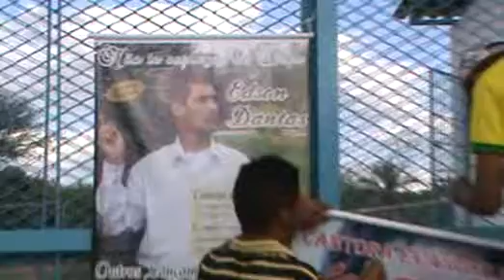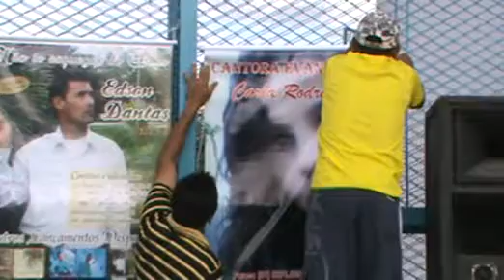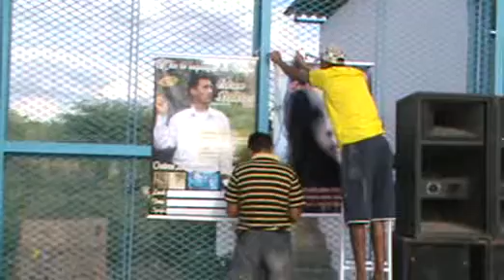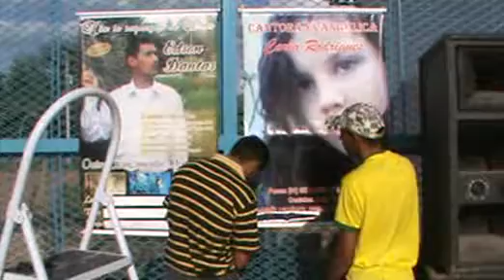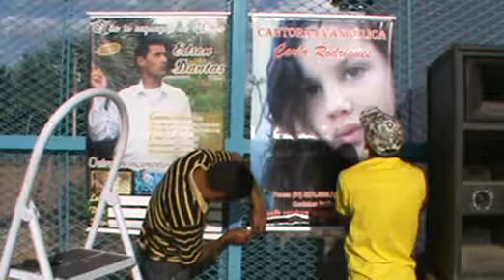Gravação Primeiro DVD de Edson Dantas 2010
Gravado no povoado Lagoa do Rancho em Paulo Afonso - Bahia no ano de 2010